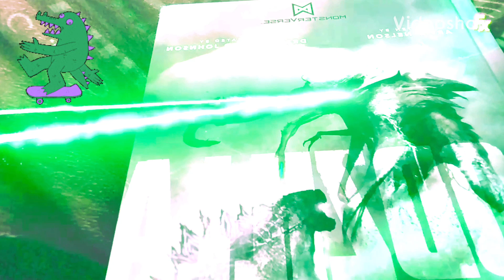Sans titre 21